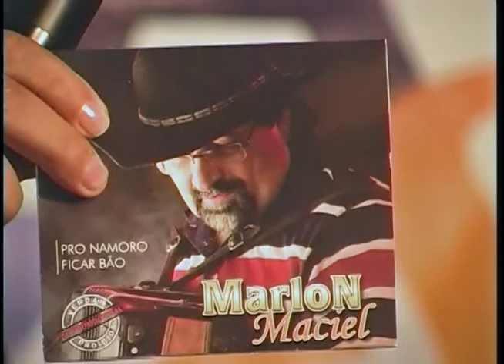PROGRAMA SIDNEY MATOS SHOW EM ROCHEDO Nº 02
GRAVAÇÃO DO PROGRAMA SIDNEY MATOS EM ROCHEDO 2ª PARTE.
EXIBIDO NA TV GRANN DOURADOS CANAL 6 VIA CABO E OUTROS CANAIS PARCEIROS EM OUTRAS CIDADES E ESTADOS.